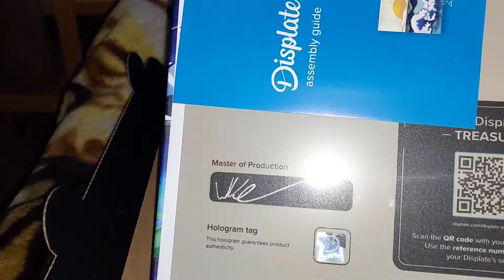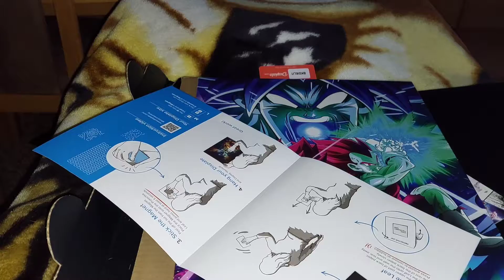Dragonball Super Displate / Son Goku Blue und Vegeta Blue vs Broly alternativ colorway